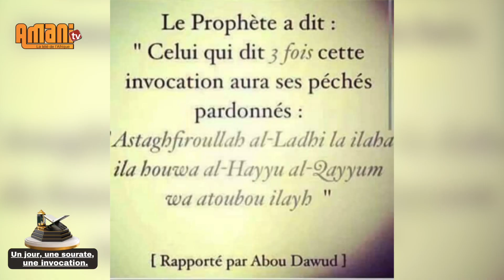Un Jour, une sourate, une invocation et une personnalité 15